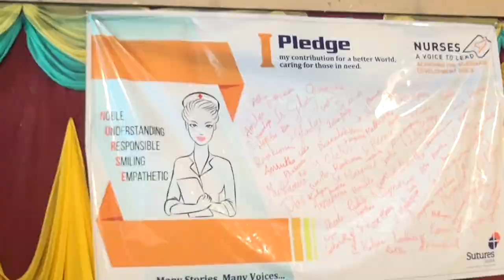syc news 12-05-2017